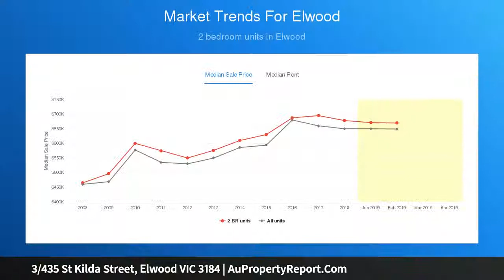3/435 St Kilda Street, Elwood VIC 3184 | AuPropertyReport.Com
3/435 St Kilda Street, Elwood VIC 3184
Property Type: apartment
Bedrooms: 2
Bathrooms: 2
Car Space: 1
Spacious Serenity Between Park, Village and Beach